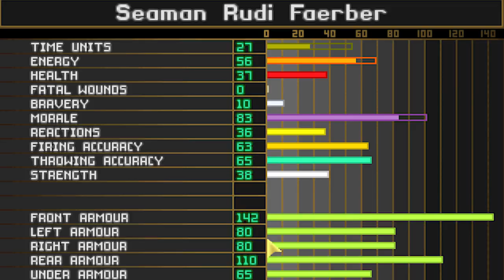X-Com: TFTD Ep. 17 -- Facing My Fear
Please show support with a rating, a comment, or a subscription!

XComUtil for various bug fixes and tweaks.

The XComUtil setup I'm using:

 XComUtil 9.7.442

 [Y] Win7 Graphic Issues
 [Y] Interception Screen Swap
 [Y] Survey / Escort Ship Swap
 [Y] Survey Ship Routes
 [N] Fighter Transport
 [N] Triton Hard Point
 [N] Defensive Base Layout
 [N] Improved Starting Base
 [Y] Disjointed Base Bug Fix
 [N] Improved HWP
 [N] Auto-Firing Pistols
 [N] Improved Dye Grenade
 [N] Improved High-Explosive
 [N] Improved Gauss
 [N] Inifite Ammo for Gauss
 [Y] Research Bug Fixes
 [N] Help From Captured Aliens
 [N] Post-Combat Messages
 [N] Soldier Stat Strings
 [N] Soldier Rank in Name
 [N] Soldier Kills in Name
 [N] Pre-Combat Soldier Sort
 [N] Auto-Equip Soldiers
 [Y] Remove Psionics
 [N] Always Day
 [N] Always Night
 [N] Battle Terrain Randomization
[N] Randomized Alien Floor Plan